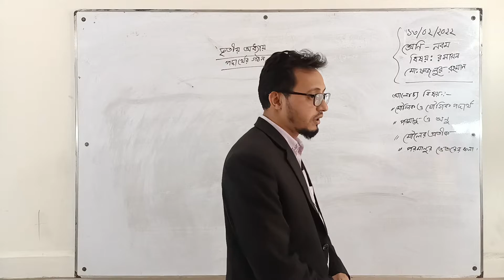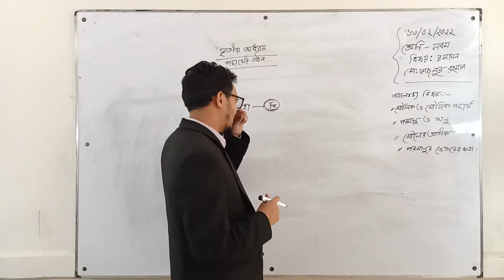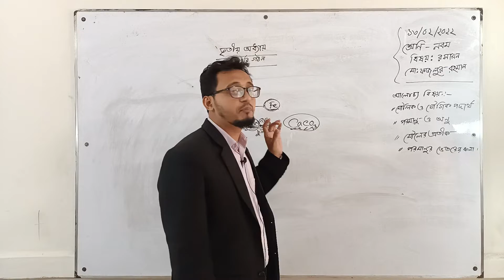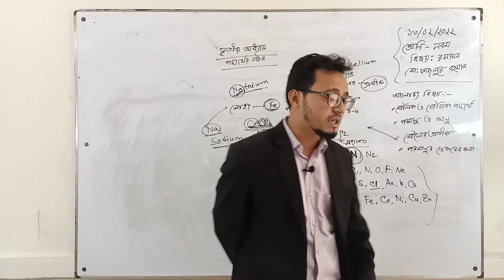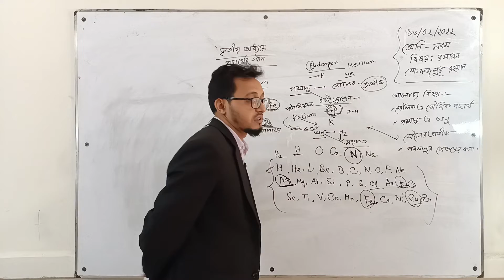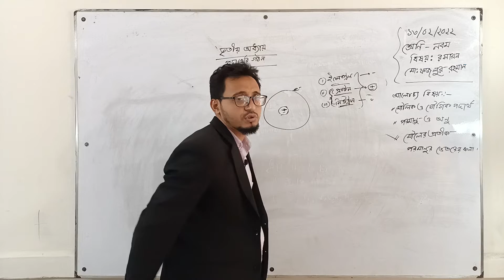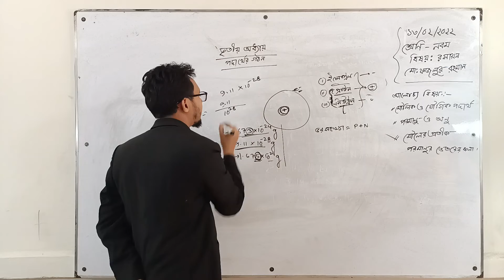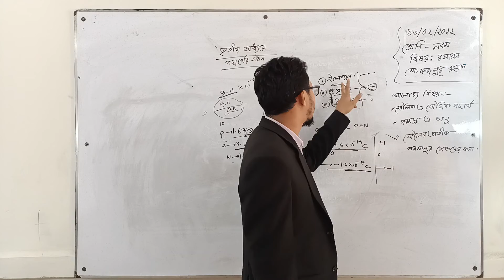Class: Nine | IX | নবম শ্রেনি | রসায়ন | ৩য় অধ্যায় | পদার্থের গঠন